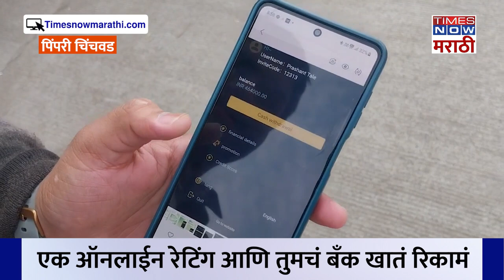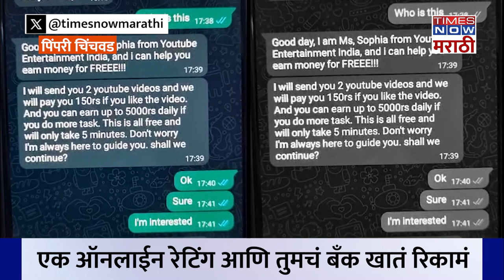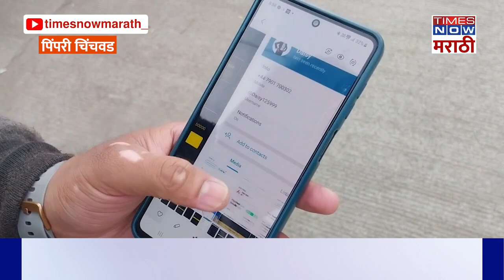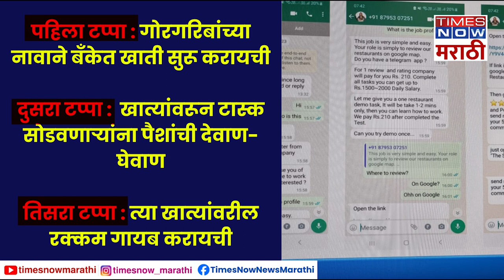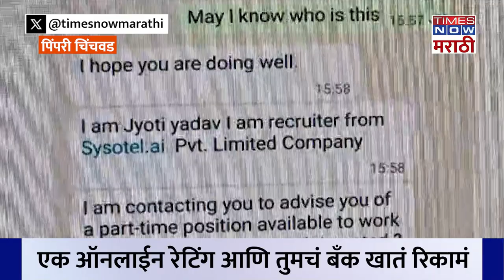Pimpri News: 'ऑनलाइन टास्क' देत तब्बल 200 कोटींचा गंडा, पिंपरीत अभियंत्यांकडून हडपले कोट्यवधी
ऑनलाइन टास्क देत कोट्यवधींचा चुना लावण्यात आल्याचा प्रकार उघडकीस आला आहे. देशातील तीन कोटी उच्च शिक्षित या जाळ्यात फसले आहेत आणि त्यांना या टोळीनं तब्बल 200 कोटींचा गंडा घातलाय...काय आहे हा प्रकार आणि ही टोळी त्यांच्या सापळ्यात तुम्हाला कसं अडकवू शकते? पहा हा  स्पेशल रिपोर्ट.